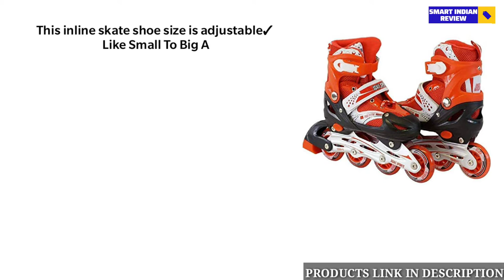Best inline skates under 2000 in India 2024 | Top 5 inline skates for beginners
Hello viewers,
In this video - If you guys are in search for 'best inline skates under 2000 in India 2024 then you had landed on the perfect spot as In this video I'm gonna cover Top 5 inline Skates for beginners 2024

1. High Bounce Adjustable Inline Skate✓

2. Dishwa Adjustable Aluminium Inline Skates✓

3. Lyrovo Adjustable Inline Skates✓

4. MANSHAL MALL Inline Skates✓

5. Toy arena Inline Skates with PU Flashing Wheel✓

1. Best inline skates under 2000
2. Best inline skates for beginners
3. Best inline skates in India 2024
( song credit )

Time Stamps:-

00:00 INTRODUCTION
00:44 First
01:36 Second
02:07 Third
03:04 Fourth
03:38 Fifth

                  Cheers ✌️